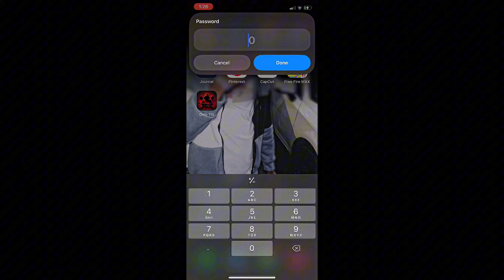No Way He Going To Nill Me